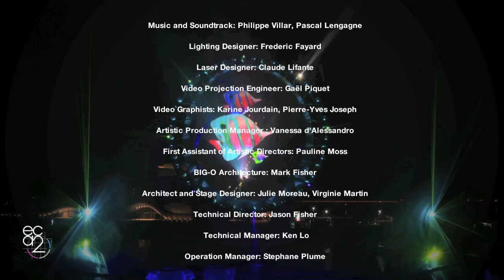2012 YEOSU EXPO BIG-O SHOW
ECA2, DESIGN, CREATION AND PRODUCTION OF THE SPECTACULAR NIGHT-TIME "BIG-O" SHOW.
ECA2 world premiere of the largest water curtain ever built!
Discover the exclusive and breathtaking "cascade screen"®

CREDITS:
Chairman of  Committee: Dong-Suk Kang
Head of Big O / Committee: Jae-Heon Nam
Master Planner for Big O / Committee: Berni Jo
Manager for Big O Show / Committee: Daniel Sho, Yuree Hong
Construction Manager / HDEC: Du-Hong Hur
Director and Producer: Jean-Christophe Canizares
Head of Operations and Technical Director: Guillaume Duflot
Screenplay, Artistic Director and Show Director: Moïra Smith
Multimedia and Show Direction:  James Thomson

Music and Soundtrack: Philippe Villar, Pascal Lengagne
Lighting Designers: Frederic Fayard, Johan Chabal
Sound Designer: Yoan Corchia
Laser Designer: Claude Lifante
Video Projection Engineer: Gaël Piquet,
Video Graphist: Karine Jourdain, Pierre-Yves Joseph
Artistic Production Manager: Vanessa d'Alessandro
First Assistant of Artistic Directors: Pauline Moss
BIG-O Architecture: Mark Fisher
Ocean Water Fountain: WET Design
 Architects and Stage Designers: Julie Moreau, Virginie Martin
Technical Director :Jason Fisher
Technical Managers: Ken Lo, Lawrence Ryan
Operations Manager: Stephane Plume